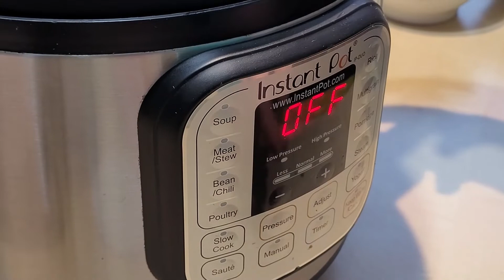Onion Kofta _ Moroccan Instant Pot Dishes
Kefta aux oignons - Recettes marocaine pour Instant Pot